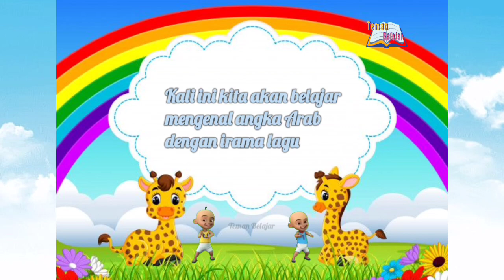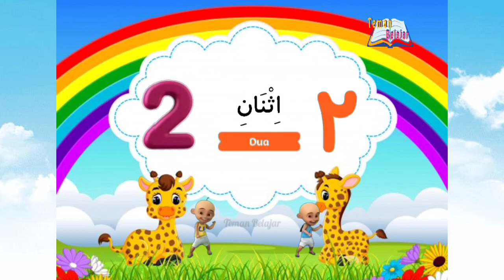LAGU BAHASA ARAB ANGKA 1 SAMPAI 10 | IRAMA LAGU ANAK KAMBING SAYA TERPOPULER 2022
Lagu Angka Arab
Lagu Angka Arab Anak
Lagu Angka Arab 1 Sampai 10
Lagu Berhitung Angka Arab
Lagu Bahasa Arab Angka 1-10 | Irama Lagu Anak Kambing Saya
Lagu Bahasa Arab Angka 1 Sampai 10 |Terpopuler 2022
Bahasa Arab Angka1-10

LaguBahasaArabAngka1-10
BahasaArabAngka1-10

Vokal :
Teman Belajar